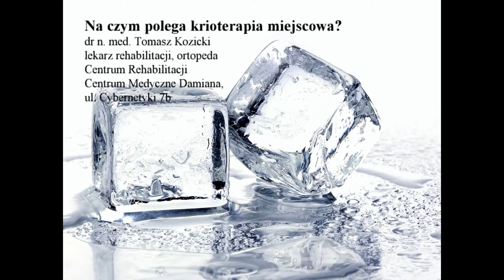Na czym polega krioterapia miejscowa? - lekarz rehabilitacji dr n. med. Tomasz Kozicki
Na czym polega krioterapia miejscowa i kiedy zabieg ma zastosowanie? - opowiada lekarz rehabilitacji dr n. med. Tomasz Kozicki